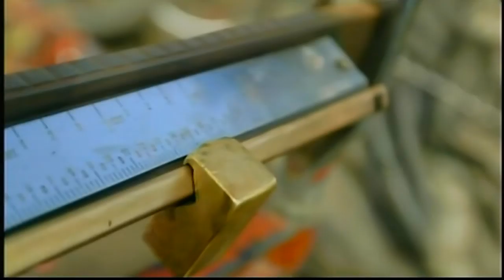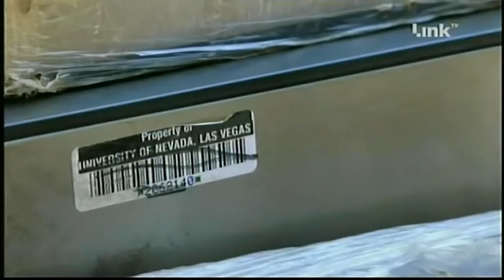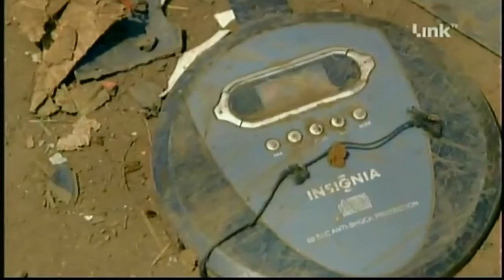Digital Dumping in Ghana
Ghana has become one of the world's digital dumping grounds, where the West's electronic waste piles up — hundreds of millions of tons of it every year.